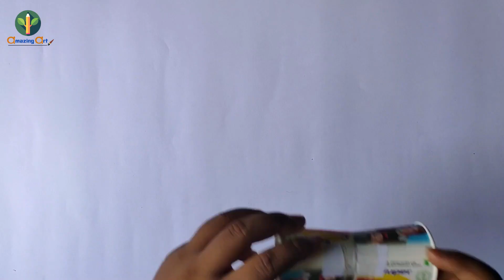DIY coffee cup craft | Easy and beautiful | Simple steps..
Video related-
this video is based on easy way to make beautiful coffee craft..